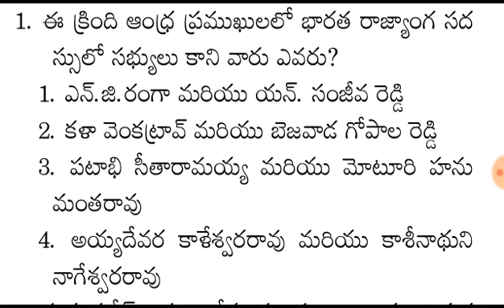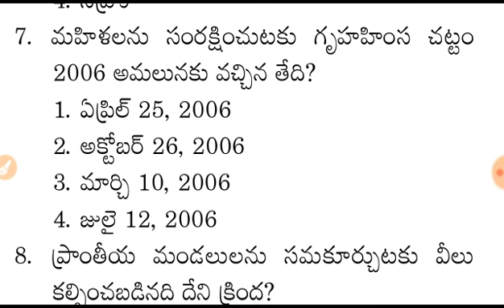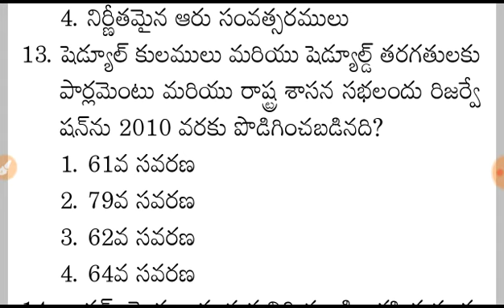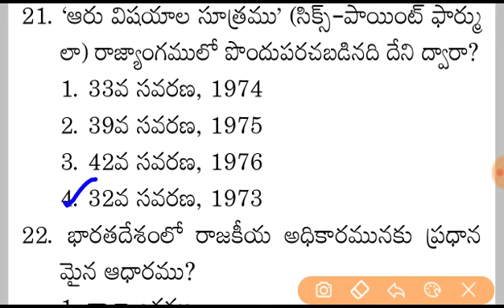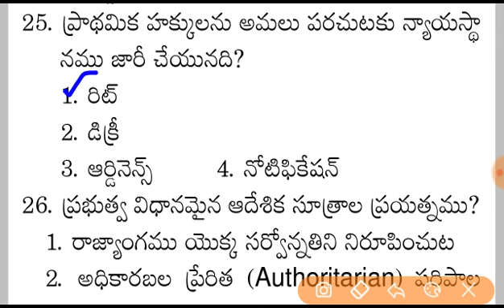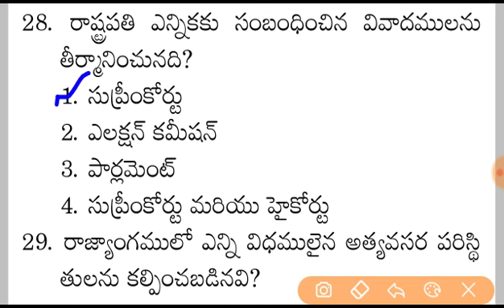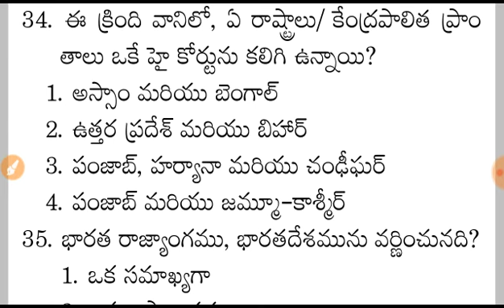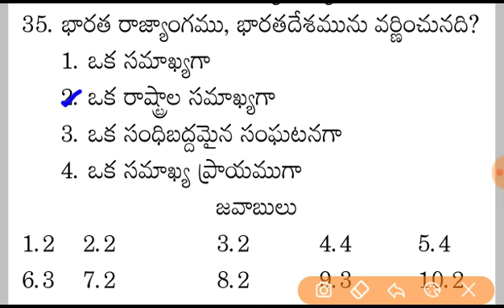భారత రాజకీయ వ్యవస్థ పోటీ పరీక్షల ప్రత్యేకం - Indian Polity Model Practice bits for Competitive Exams